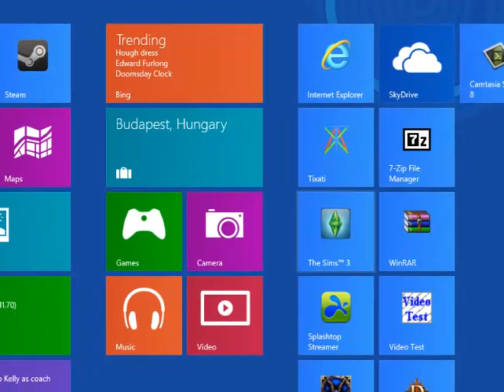Let's play Diablo 2 Assassin 1: Starting over, again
I thought why not, right?